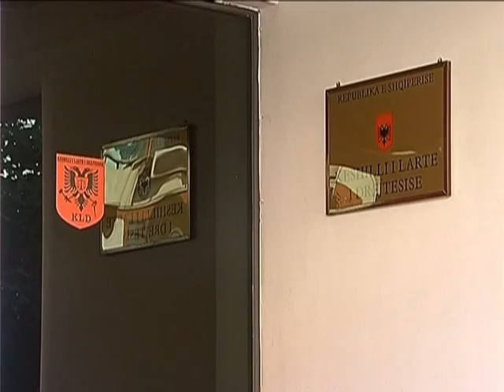PERPLASJE NE KLD REFUZOHEN EMRAT E MINISTRIT NASIP NAÇO PER MAGJISTRATET LAJM